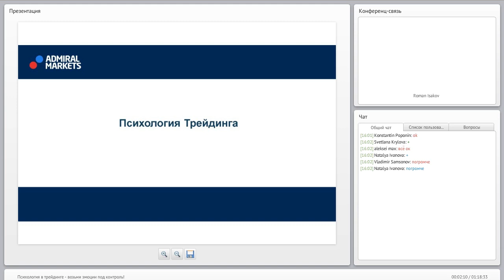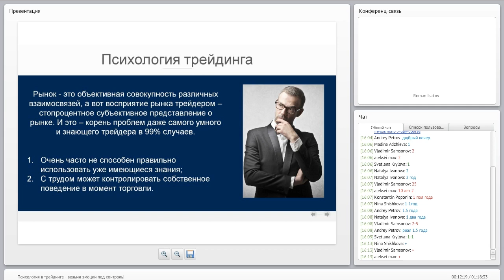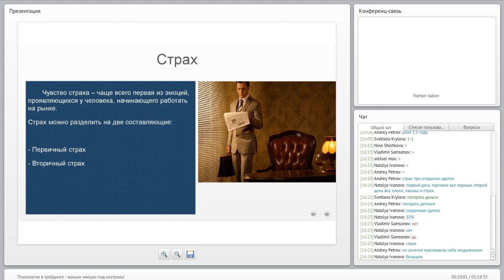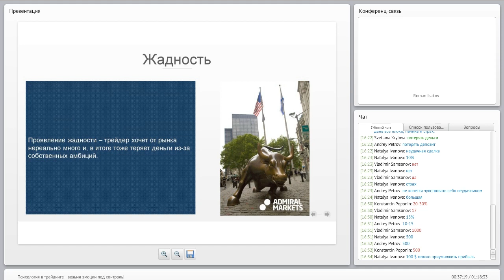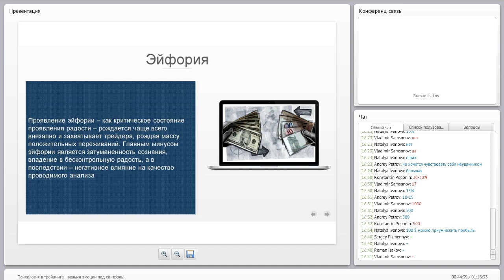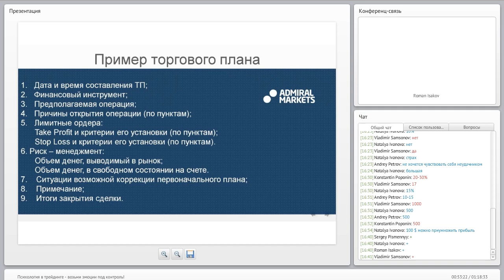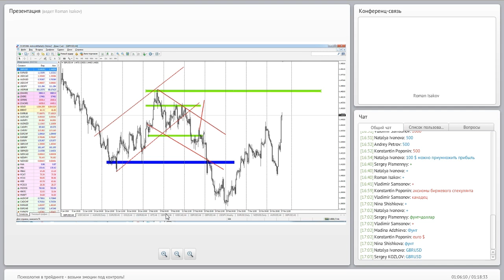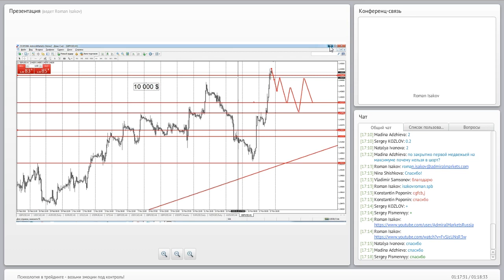Психология в трейдинге эмоции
Возьми эмоции под контроль, значимость психологии в трейдинге, трудности, методы

Торговля CFD и Форекс может привести к потерям, которые превысят ваши депозиты. Такая торговля не может быть пригодна для всех. Пожалуйста, убедитесь, что вы полностью понимаете все риски. Торговля на рынке Форекс является рискованной и деятельность в данной презентации и сопровождающем видео не следует воспринимать, как фактический совет, так как они являются личным мнением автора.

Admiral Markets UK Ltd не несет ответственности за достоверность информации.

Данная презентация и сопровождающие видео предоставлены только в информационных и образовательных целях. Онлайн учебные материалы разработаны Admiral Markets AS Эстония для глобальной аудитории. Поэтому, пожалуйста, примите во внимание, что информация, содержащаяся в этой сессии не может быть пригодна для всех. Чтобы получить соответствующую информацию о графиках, условиях и любых других деталях, пожалуйста, посетите выберите страну проживания и обратитесь в соответствующую операционную организацию.

Видео не является частью веб-сайта .co.uk, а является частью используемого глобально веб-сайта .com.